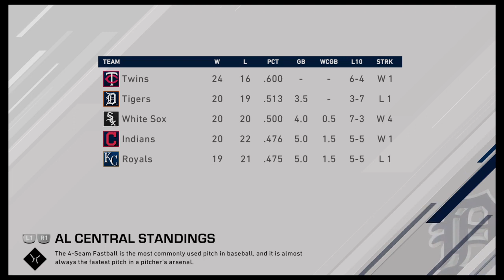MLB The Show 2020 Simulation - Indians vs. Tigers, May 10 (Game 40)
Bless You Boys is simulating the 2020 Detroit Tigers season with MLB The Show 20. Join us as we play through the season!

Starting pitchers: RHP Carlos Carrasco (CLE) vs. RHP Jordan Zimmermann (DET)

Cleveland lineup
Delino DeShields Jr. - CF
Jose Ramirez - 3B
Francisco Lindor - SS
Franmil Reyes - RF
Carlos Santana - 1B
Ryan McMahon - DH
Jordan Luplow - LF
Sandy Leon - C
Tyler Krieger - 2B

Detroit Lineup
Jeimer Candelario - 3B
Cameron Maybin - RF
Miguel Cabrera - 1B
Niko Goodrum - CF
Jonathan Schoop - 2B
Christin Stewart - DH
Clint Frazier - LF
Grayson Greiner - C
Isaac Paredes - SS